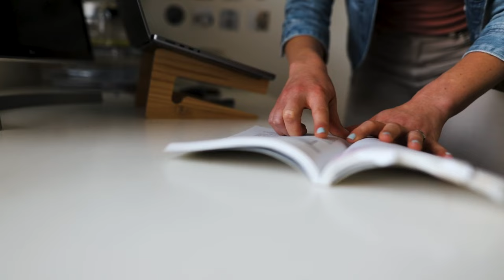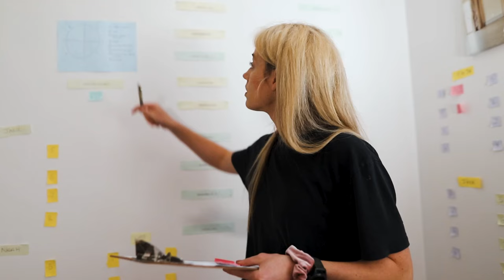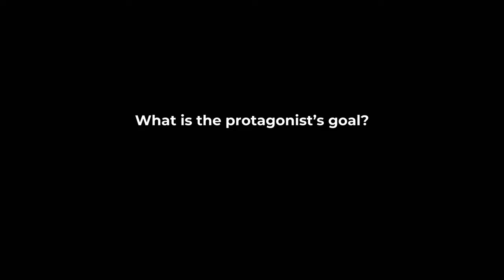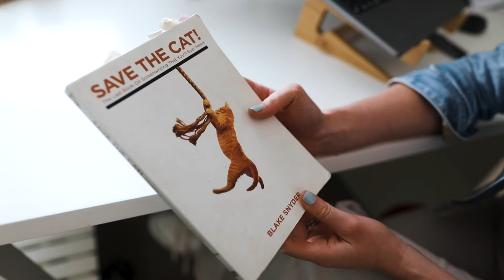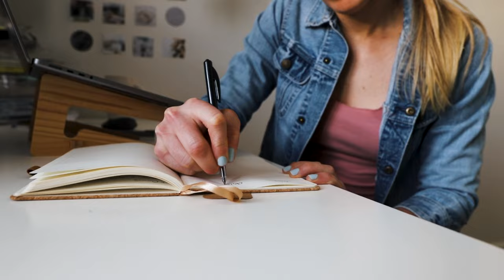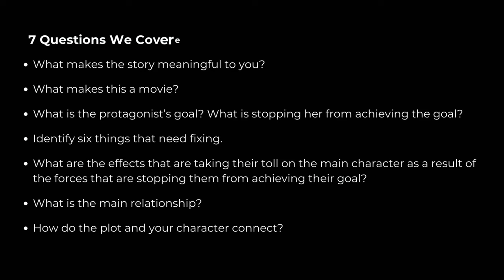If You Can’t Answer These 7 Questions Then You Don’t Have A Story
This video is for you if you want to know how to write a movie script, a novel, or any kind of story.

We address the key questions that if I can't answer them, then I know I don't have a story. These questions look at the fundamentals of character and story as well as showcase examples of how these questions are answered in Hollywood movies.

Best Screenwriting Books
What I use in my video:

00:00 Intro
00:20 Game Plan
02:04 Question 1
03:01 Question 2
03:55 Question 3
05:53 Question 4
07:09 Question 5
08:34 Question 6
09:52 Question 7
11:16 Benefits of Story Prompts

I’ve spent time digging up golden questions from some of the best screenwriting resources out there, and I’ll share those with you in a second.

But the way that I think we’ll get the most impact from this video is to pause the video after each question is presented and answer it with our first gut instinct. Especially since most of us can only allocate an hour to this activity.

These seven questions have allowed me to gain a deeper understanding of why I’m writing the story, and what I hope the audience will enjoy about the story. It also sheds light on what my protagonist's goal is as well as having a deeper understanding of the obstacles my protagonist has to overcome in order to achieve the goal.

Personally, I am passionate about screenwriting and movie scripts. If you would like to learn more about my journey of trying to become a full-time screenwriter, then you can check out this video